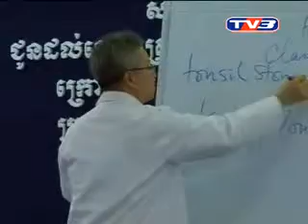20110120 - 11th Public Health Workshop on Public Health by Dr. Mengly J. Quach News